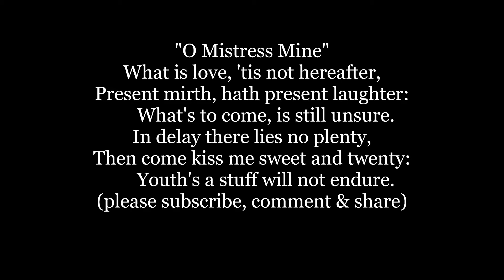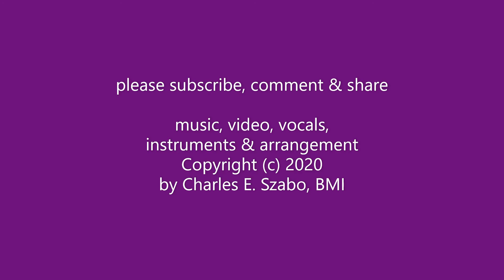O MISTRESS MINE where are you roaming? Song SHAKESPEARE Twelfth Night Lyrics Words sing along music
“O Mistress mine where are you roaming?” is a poem by William Shakespeare (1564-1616) from Twelfth Night. I took the words, text or lyrics and added music to made it into a sing along song.
O MISTRESS MINE where are you roaming?
O stay and hear, your true love's coming,
      That can sing both high and low.
Trip no further pretty sweeting.
Journeys end in lovers' meeting,
      Every wise man's son doth know.

What is love, 'tis not hereafter,
Present mirth, hath present laughter:
      What's to come, is still unsure.
In delay there lies no plenty,
Then come kiss me sweet and twenty:
      Youth's a stuff will not endure.

 Lyrics Words text read along music